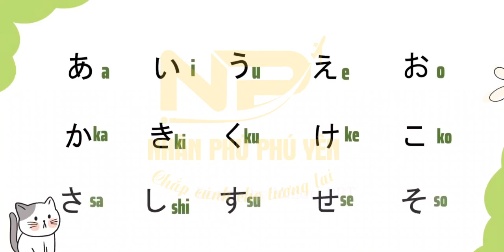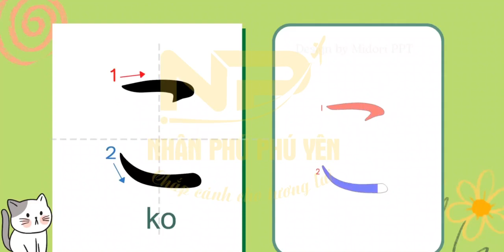Hiragana PART I:Hàng あ , hàng か , hàng さ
Hiragana PART I:
Hàng あ , hàng か , hàng さ
Học tiếng Nhật Mỗi ngày